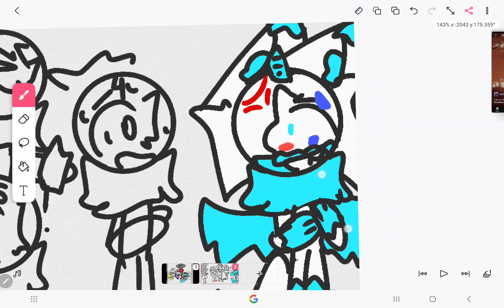here you go there is only 7 6 5 4 2 1